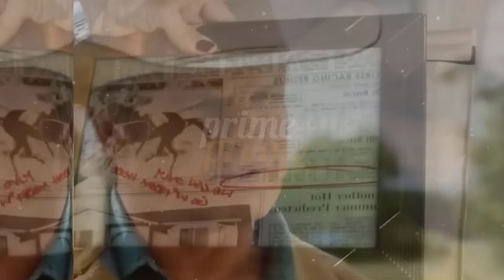Heartland Season 18's Casting Update: Ty Borden Back?